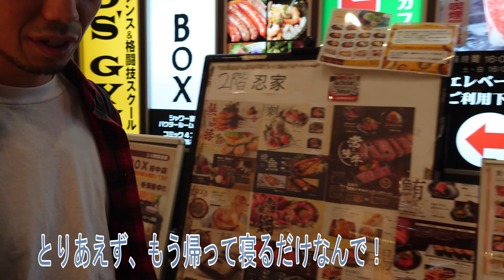【格闘技】試合を控えたベテランキックボクサーの1日ルーティン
【格闘技】試合を控えたキックボクサーの1
日ルーティン

▼テストステロン爆上げで男を高める『バイオハックジム』

『ヒデマルチャンネル』の登録もよろしくね！！

🔷過去の動画🔷

【格闘技】クロスポイント吉祥寺所属のK-1、KNOCK OUTファイターたちの意外な素顔！

🔷炎出丸/ HIDEMARU

🔷クロスポイント吉祥寺

🔷格闘家/ FIGHTER

🔷映画とHIPHOP

🔷沖縄→東京

🔷ウチナンチュ

更にお得な情報を受け取るには、以下のリンクから友だち追加してください。